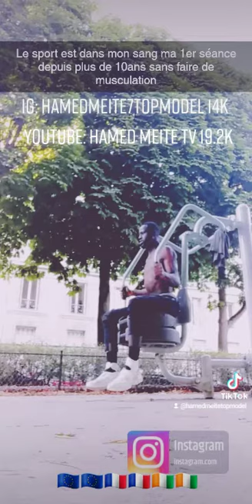HAMED MEITE TV - MY FIRST SEANCE MUSCULATION 2022 SINCE 2013 (10YEAR)